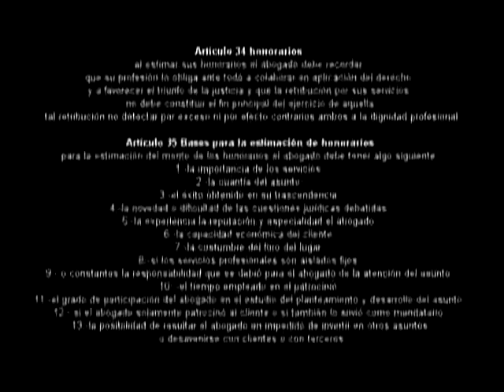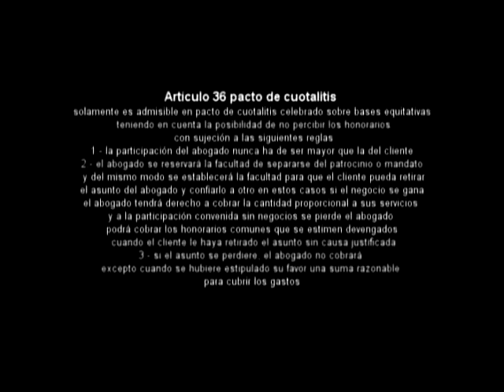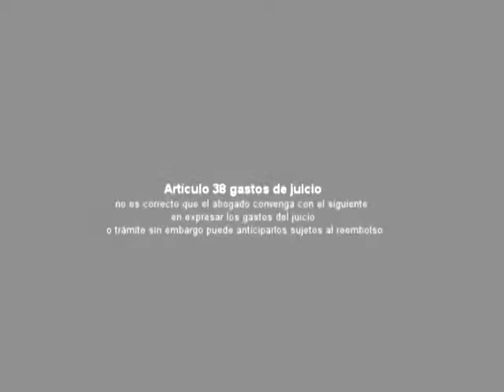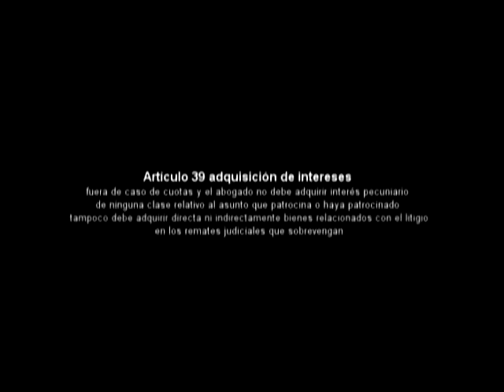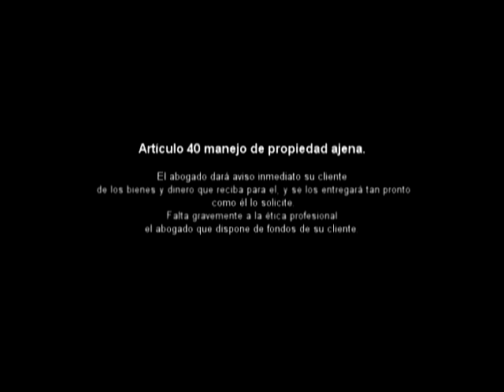recreación de casos UNIVERSIDAD DE MATEHUALA decalogo del abogado parte 3